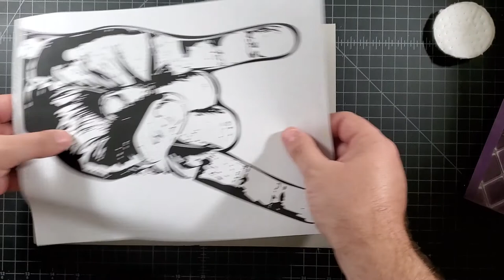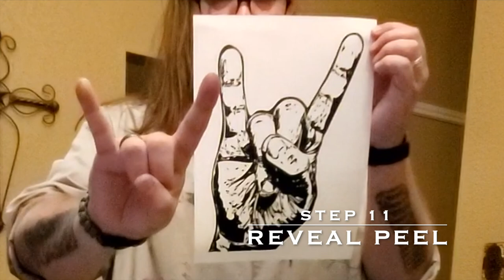LINOCUT | Horns Up! | How I Produce an Edition of Prints | Including ACETONE Image Transfer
This is a linocut printmaking process video tutorial to demonstrate my practices of preparing blocks, transferring images, carving, inking, and printing. Enjoy!

I am a High School Art teacher from Central Texas and I welcome your comments and questions.

Details:
Matrix:    9x12 inch Speedball Battleship Gray Linoleum block
Tools:     Speedball Lino Cutters, Flexcut Carving Tools, Powergrip Carving Tools, Speedball Brayers, Speedball Supergraphic Black ink by Bill Fick, 9x12 inch Blick Block-Printing Paper, Onyx 100% Acetone Nail Polish Remover, Cotton Pads, Liquitex Basics Acrylic Paint, Brother Laser Printer, Printer Paper, Pencil, Black Sharpie Ultra Fine Tip Marker, Reeves Water Color Paint (Crimson)

Filmed on my phone and edited in iMovie.